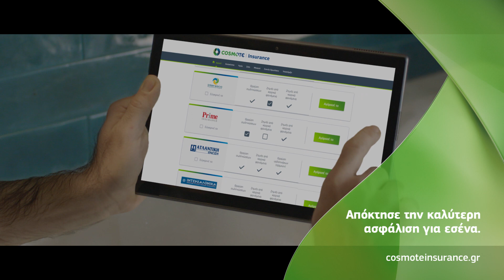Cosmote - "Insurance Σπιτιού"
Producer: Michael Alexakis
Director: Panos Koronis
DoP: Dimitris Kiriakou
Αrt Director: Vaggelis Kirozis
Casting: Athens Casting
Styling: Anna Zotou/Dafni Koliva
AD: Maria Psilaki
Production Manager: Stavros Xrisogiannis
Editor: Dimitis Peponis